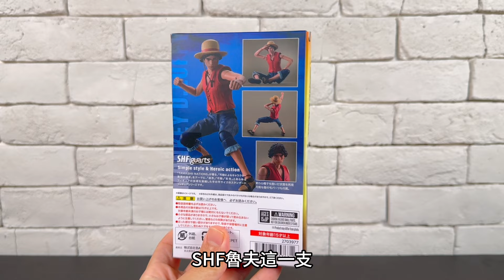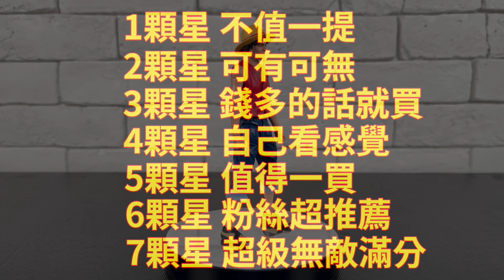【開箱】傻眼 網飛 海賊王、航海王 真人版S.H.Figuarts 蒙其·D·魯夫 A Netflix Series: ONE PIECE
評分標準如下
1顆星 不值一提
2顆星 可有可無
3顆星 錢多的話就買
4顆星 自己看感覺
5顆星 值得一買
6顆星 龍珠粉超推薦
7顆星 超級滿分7顆星

2.打開鈴鐺
3.加入喜歡影片